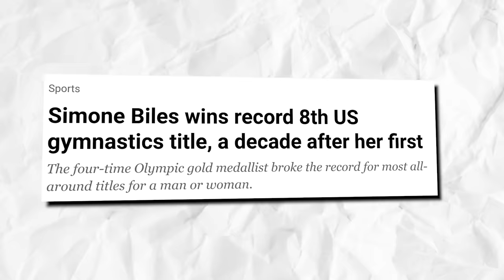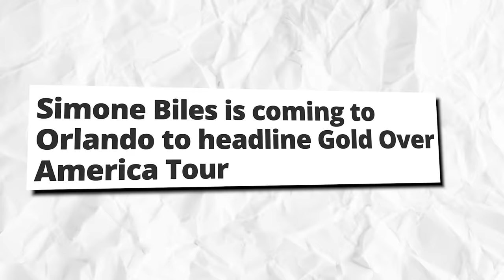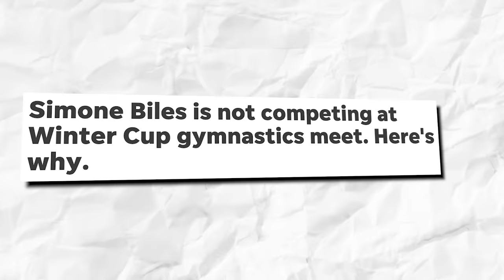BREAKING: Simone Biles Makes EXCITING Career Announcement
Would we see another gymnastics move named after her this year? But a more pressing question is, would we be seeing Simone Biles at the Paris Olympics in a few months? Now that’s a question that begs to be answered, and, in a few more months, we will have an answer to that. The only question that remains is, is Simone Biles ready for it?

Many would unilaterally agree that she is, in fact, more than ready to compete in Paris. I mean, being the most decorated female gymnast ever has to mean something, right? Nevertheless, with just a few more months to go until the U.S. gymnastics team for the Paris 2024 Olympic Games will be announced at the U.S. Olympic Team Trials in Minneapolis, Minnesota, it’s now time to impress.

Although, some may argue that SimoneBiles does not need to impress anyone at this point in her career. Her long lists of accolades are enough proof of her brilliance and her name alone speaks of how impressive she is.